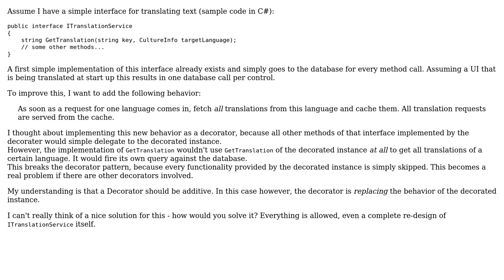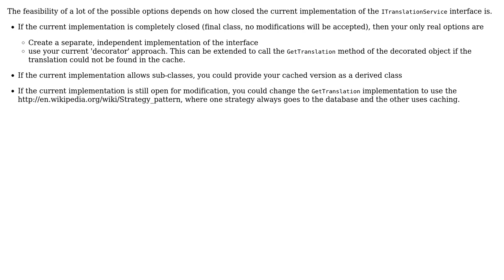Software Engineering: Decorator not calling the decorated instance - alternative design needed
With thanks & praise to God, and with thanks to the many people who have made this project possible! | Content (except music & images) licensed under CC BY-SA | Music | Images & others | With thanks to user JustinC user Daniel Hilgarth user Bart van Ingen Schenau and the Stack Exchange Network Trademarks are property of their respective owners. You are responsible for your own actions.